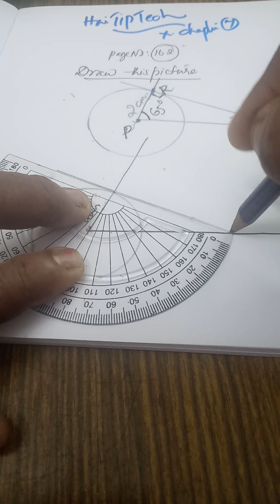SSLC_Revision_Chapter_7_Draw the picture.